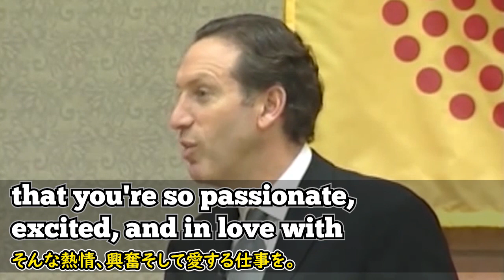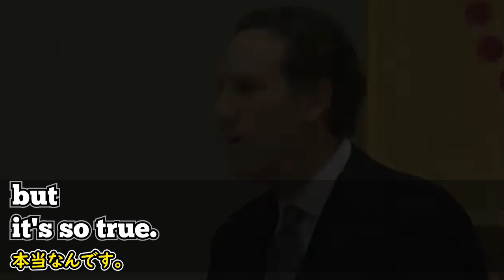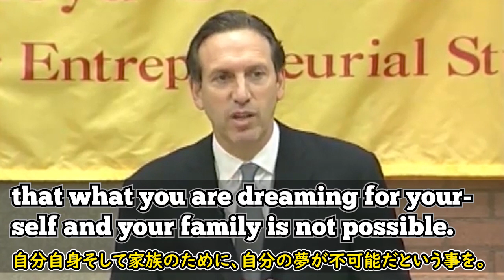[英語モチベーション] ハワード・シュルツ演説 | スターバックスの創業者 演説 | ハワード・シュルツ | Howard Schultz |日本語字幕 | 英語字幕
スターバックスの創業者であるハワード·シュルツが、私達が人生を生きる上で熱情が必要な理由を説明しています。熱情のない仕事をしながら9時出勤5時退勤する人生を過ごし、20年後後悔する人生を送らない為に、熱情を捧げる夢が自分から遠ざかる前にそれをつかめと話しています。

英語はゆっくりきれいに話しているので、初めてこのような映像に接っする初心者の方にもお勧めです。

2)  This video modifies an original work by adding texts to the work.

3) This video borrows very small bits of material from an original work.

🔵ATTRIBUTION 🔵

Speaker:  ハワード・シュルツ